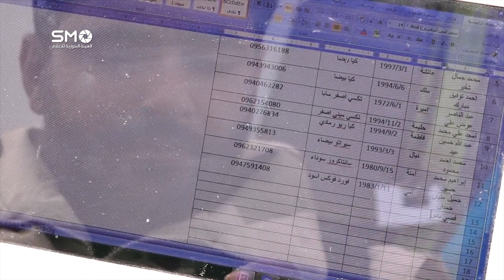سوريا - الثورة - الجبهة الجنوبية - فرقة صلاح الدين - " الجيش الحر خيارنا الوحيد "